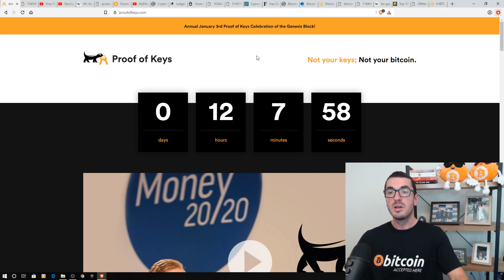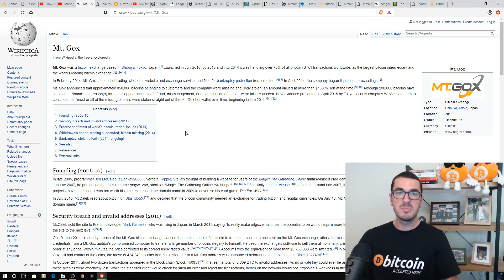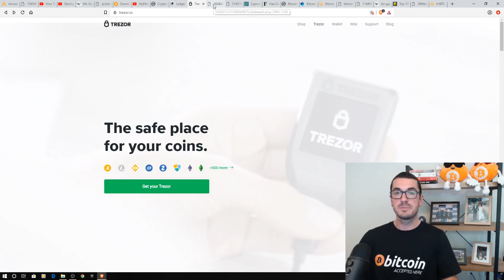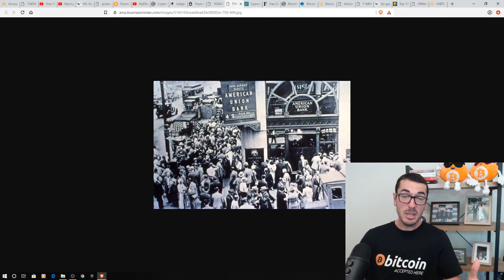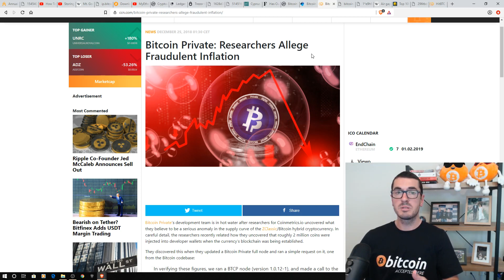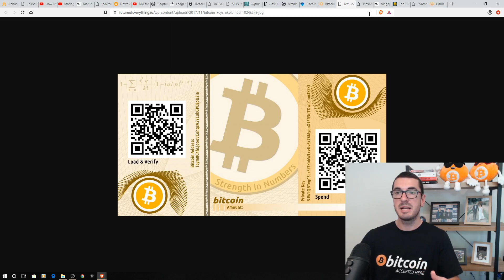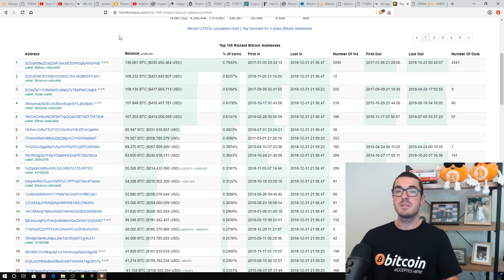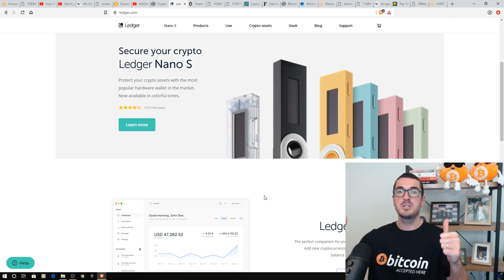Why People Lost Millions & Why Proof Of Keys Is Important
In this video I explain proof of keys day Jan 3rd 2019, why it is so important & how people can safely store their Bitcoin or Cryptocurrency private keys.

The viewer should always:
1. Conduct their own research,
2. Never invest more than they are willing to lose,
3. Obtain independent legal, financial, taxation and/or other professional advice in respect of any decision made in connection with this video.